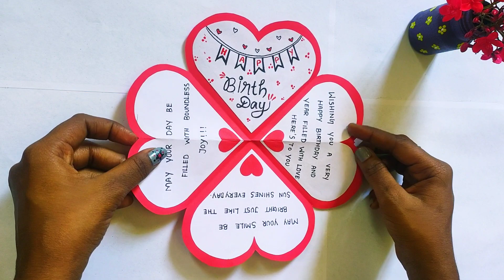DIY Birthday greeting card making/Greeting card/Simple easy gift making/Easy craft ideas